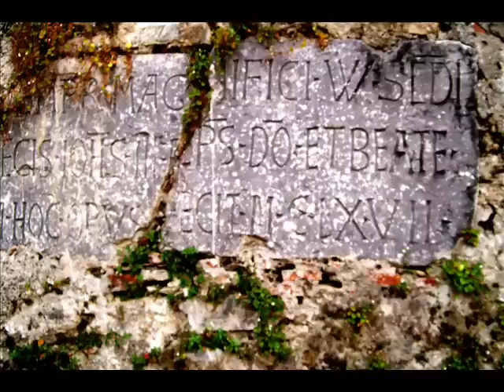policastro 0001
Escursione a Policastro Bussentino durante la settimana  del "Festival della Memoria Collettiva". Ancora una volta nella splendida cornice del Golfo di Policastro, nell'incantevole Sapri in provincia di Salerno.